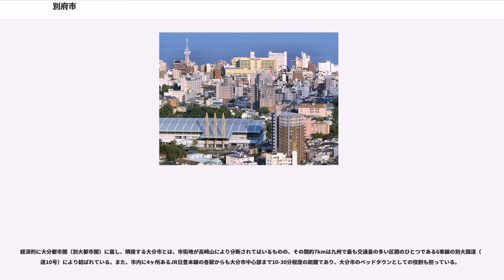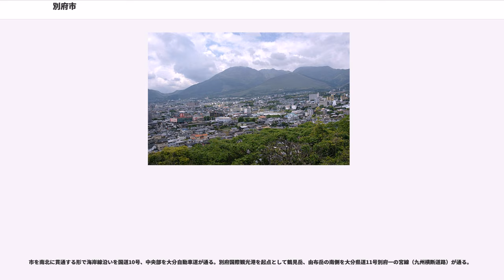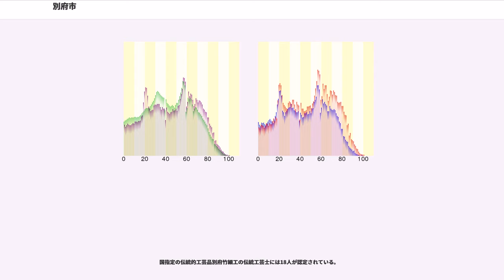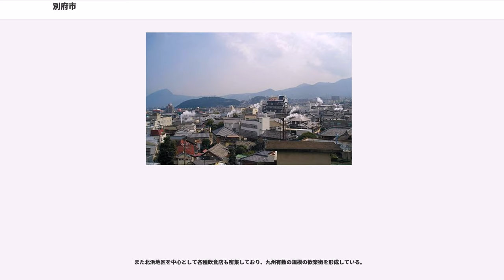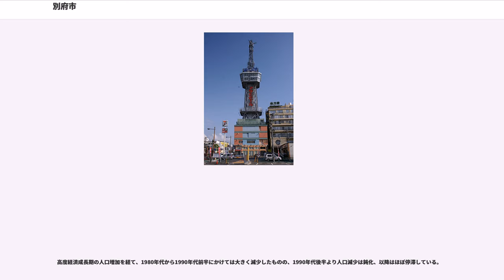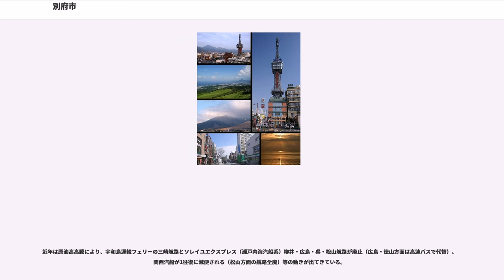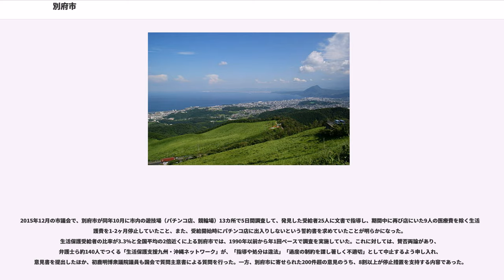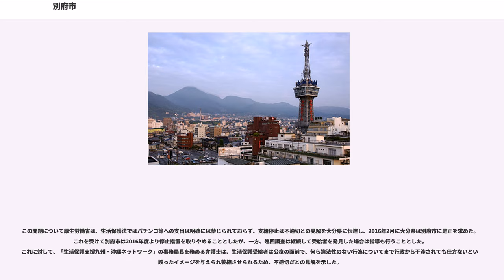別府市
別府市（べっぷし）は、大分県の東海岸の中央にある市。大分県で2番目に人口が多い都市である。

別府温泉で全国的に知られ、泉都と呼ばれて、毎年800万人を超える観光客が訪れる観光都市であり、国際観光温泉文化都市、国際会議観光都市に指定されている。温泉が市内各地で湧出し、源泉数は2,300ヶ所以上で日本の総源泉数の約10分の1を占め、湧出する湯量も日量12万5000キロリットルで日本最大。温泉は観光や、市民生活だけでなく、古くは明礬の生産から、地熱発電、医療、花き栽培、養魚業、最近では温泉泥美容までさまざまな産業に幅広く利用されている。

経済的に大分都市圏（別大都市圏）に属し、隣接する大分市とは、市街地が高崎山により分断されてはいるものの、その間約7kmは九州で最も交通量の多い区間のひとつである6車線の別大国道（国道10号）により結ばれている。また、市内に4ヶ所あるJR日豊本線の各駅からも大分市中心部まで10-30分程度の距離であり、大分市のベッドタウンとしての役割も担っている。

特別都市建設法による財政的優遇措置を得ていることもあり、2018年現在、平成の大合併に接した大分県の市では津久見市と並んで合併・編入が無い。

大分県の東部のほぼ中央に位置し、西側には由布岳、鶴見岳を中心にした連山と、東には瀬戸内海（別府湾）に流れ込む朝見川、春木川、境川などの河川により形成された扇状地と下流部の沖積平野からなる。扇状地の北部および南部は、断層活動により東西を横切るように短い断層が多数分布し、市街地はそれらの断層に挟まれた窪んだ地形に立地している。市の西部は大分百景の一つに選ばれている由布川峡谷（東山付近）、および阿蘇くじゅう国立公園の指定域があるため森が多い。

市を南北に貫通する形で海岸線沿いを国道10号、中央部を大分自動車道が通る。別府国際観光港を起点として鶴見岳、由布岳の南側を大分県道11号別府一の宮線（九州横断道路）が通る。

瀬戸内海式気候に属し、平均気温は16.4℃、平均年間降水量は1644.6mm（1981年-2010年の平均値）。

源泉数、湧出量ともに日本一。

1956年時点で15大字からなっていた。

1965年から中心部で住居表示を実施した。

住居表示を実施している地区以外では、以下の町名が用いられている。

これらの町名は通称であり、正式には大字を用いている。例として、御幸の場合、他自治体と同様な地番表記は「別府市大字鉄輪x番地」と表記し、日常的に用いられる通称住所は「別府市御幸y組」と表記される。また、一部の町は同名の住居表示実施地区がある場合がある。

（1978年（昭和43年）1月1日制定）

法務省
財務省
厚生労働省
国土交通省
防衛省

別府温泉の歴史の項も参照のこと。

（2005年国勢調査による）

国際観光都市であるため、宿泊業などの観光産業や小売業を中心として第三次産業就業者の割合が8割を超えているのが特徴である。逆に、第一次産業と第二次産業就業者の割合は極めて少なくなっている。また製造業も菓子類や土産品などの食品製造が中心であるため、製造品出荷額が118億円、従業者1人当たり出荷額も923.5万円（2005年経産省工業統計）と極めて低い。

国指定の伝統的工芸品別府竹細工の伝統工芸士には18人が認定されている。

（雇用人員数上位4社）

上記全ての店舗が、比較的市内中心部に近い位置に所在している。

括弧内は別府市内の店舗数。

中心商店街はほぼ全域が中心市街地活性化事業の計画区域に含まれており、2012年ごろまでに順次改装・再整備される予定となっている。現在、活性化事業により空き店舗を改装した交流・イベント施設「platform」が中心商店街内のあちこちに点在し、これらをメイン会場に、2009年4月11日から6月14日までの間「別府現代芸術フェスティバル2009 混浴温泉世界」が、2012年10月6日から12月2日までの間「別府現代芸術フェスティバル2012 混浴温泉世界」開催された。

また北浜地区を中心として各種飲食店も密集しており、九州有数の規模の歓楽街を形成している。

市内に本店または支店を置く銀行、信託銀行、信用金庫、信用協同組合、労働金庫、農業協同組合、証券会社は以下のとおりである。
市内に一般営業窓口を置かず、ATMのみを設置する金融機関
かつて市内に店舗を展開したが、撤退した主な金融機関

なお、市内の広範囲で愛媛県の...